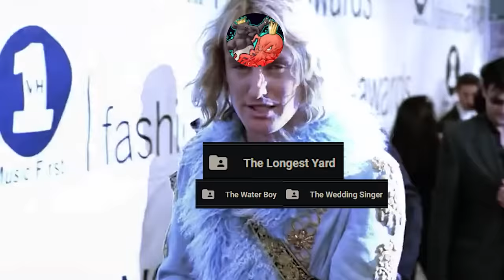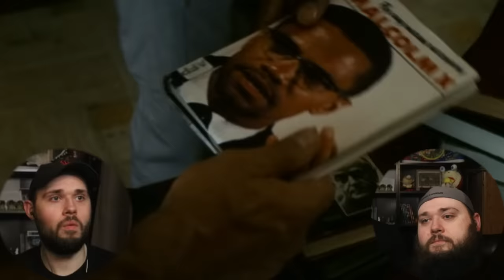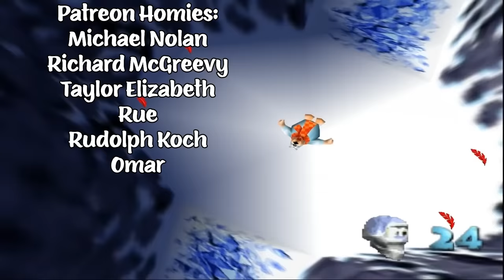THE LONGEST YARD (2005) TWIN BROTHERS FIRST TIME WATCHING MOVIE REACTION!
Yes, we're doing a lot of Adam Sandler lately; but I can't help myself. I love him and The Longest Yard has such a good cast!

Chris G.